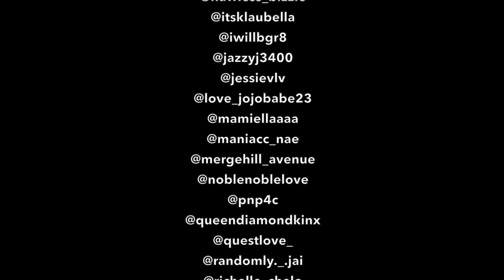"Best Move" Official Video Aaron Young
Aaron Young "Best Move" Official Video Shot By: T Edwards Productions
Featuring Las Vegas Rollerskating Community